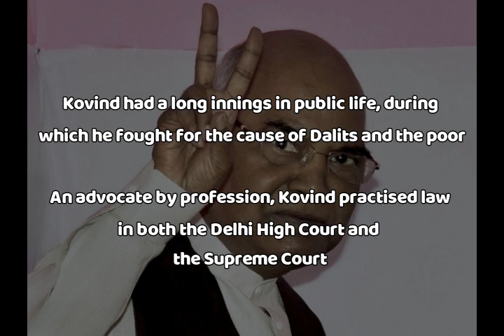Meet Ram Nath Kovind, the next President of India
Ram Nath Kovind won the Presidential election 2017 and is set to become the  14th President of India. Here are a few things to know about the 'President of India'.